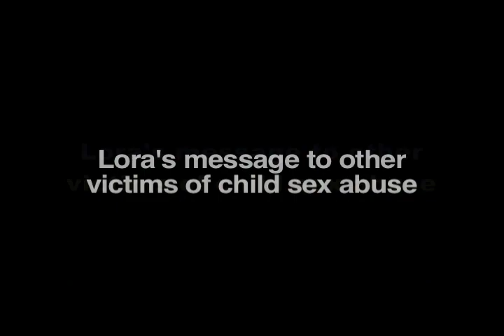Lora Miller speaks out on child sex abuse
Child sex abuse victim Lora Miller shares her story and advice for parents and other sex abuse victims.

This extended interview is a companion video to episode one of OC Crime Catchers.

OC Crime Catchers is a true crime TV magazine exposing Orange County's dark side. Episodes feature criminal profiles, cold cases, and unsolved crimes.